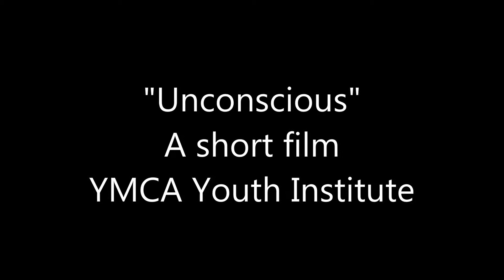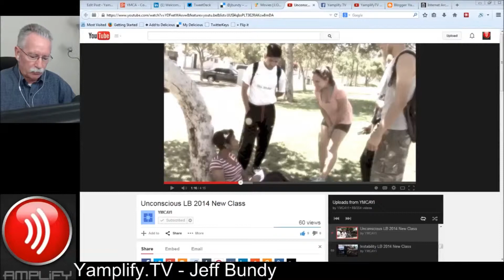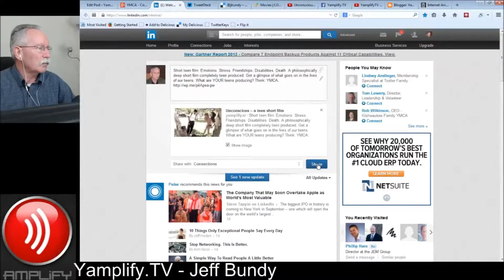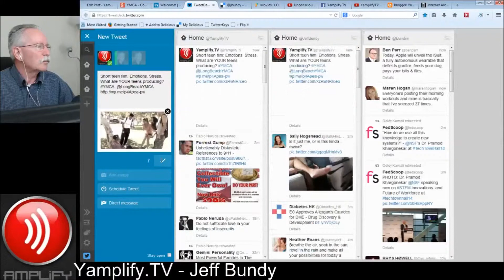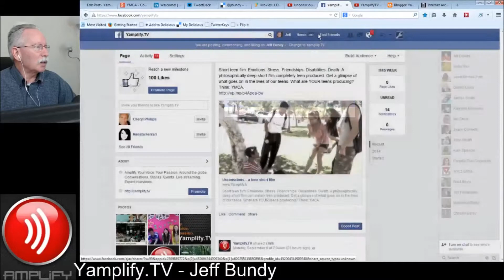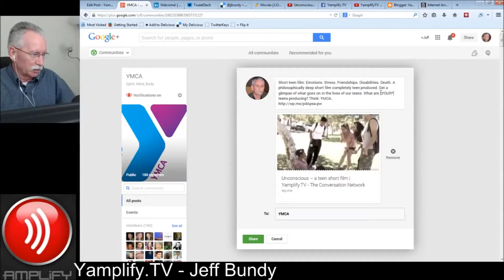BTS142: Unconscious - a teen short film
"Behind The Scenes" (BTS) | Yamplify.TV on iTunes
Yamplify.TV broadcast network.Behind-The-Scenes Video: Construction activities of how the post was assembled and Amplified!

Informal stream with open/interactive chat.
9am ET / 1400 GMT